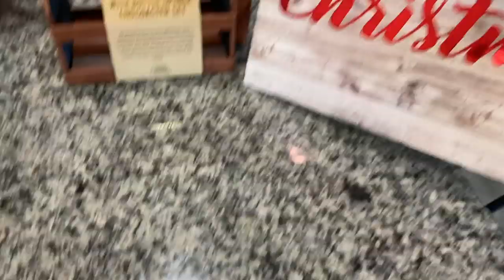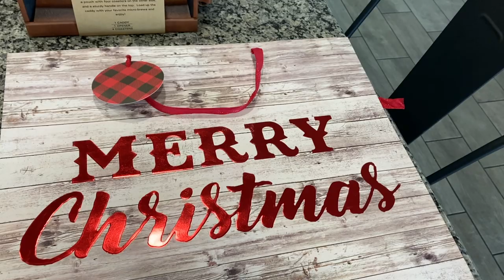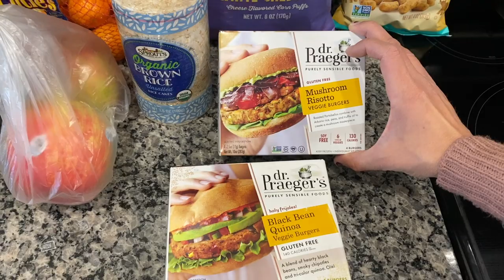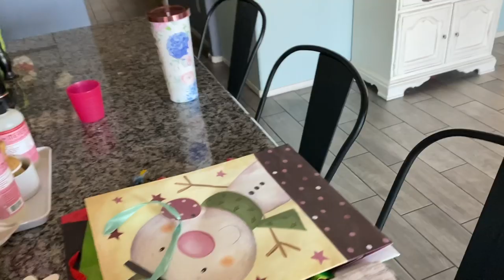Wednesday VLOG! Errands and Sprouts haul...the usual!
Today I got some errands done and went to Sprouts. I'm officially done with all my Christmas shopping!